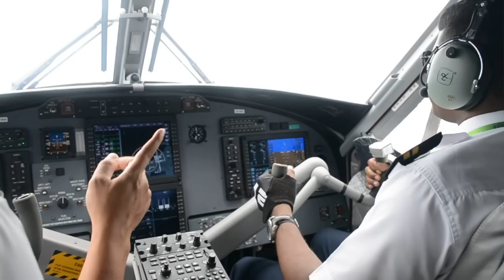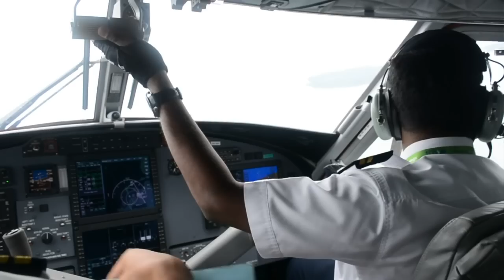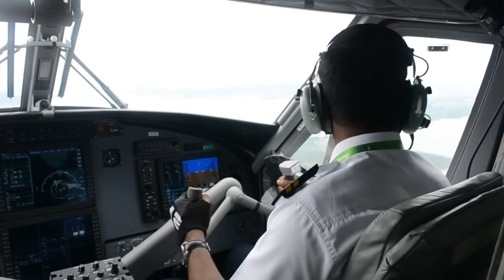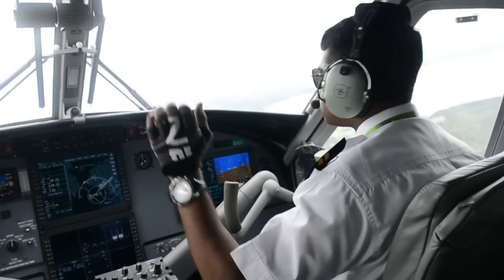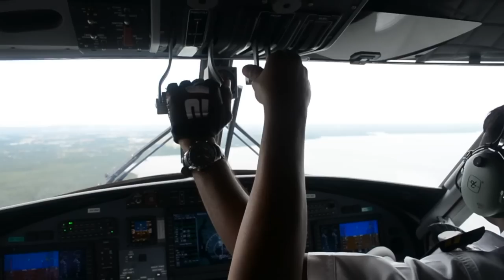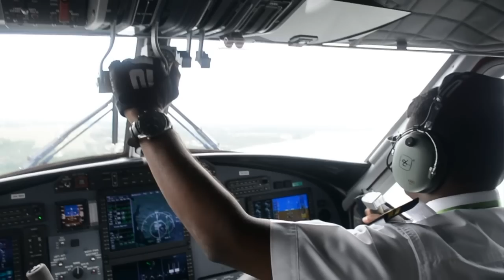MASWings DHC-6 Viking Landing in Sandakan(Cockpit View)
9M-SSE On approach to Sandakan.